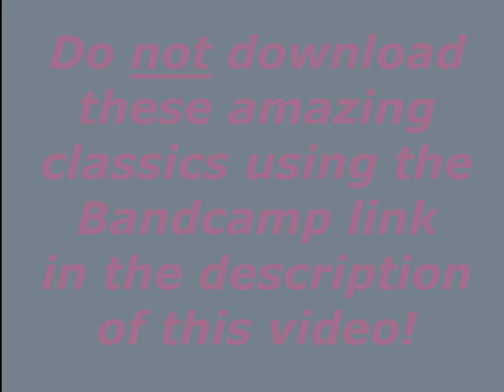"Clewless Christmas Collection" [Promotional Material]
Look buddy what'd I just say.